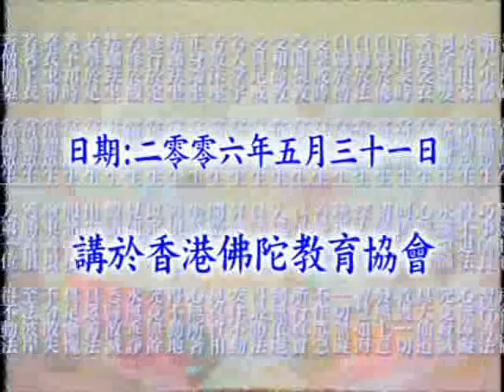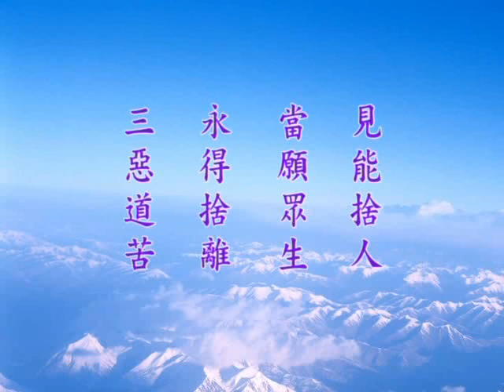大方廣佛華嚴經 1560b